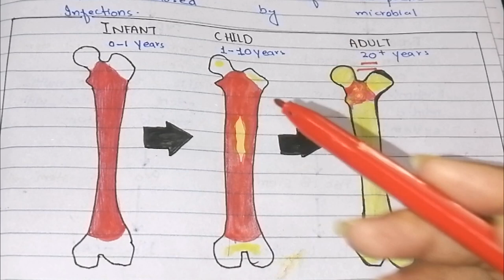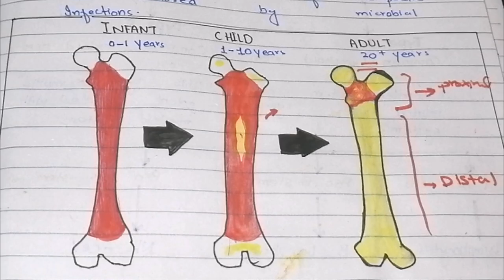Hematopoiesis|Hoffbrand | Hamatology |lecture 1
Hematopoiesis |steps of hematopoesis|hematology
Hi!
In this video I have explained concepts of Haematopoiesis. You'll find it easy to study.
I will try my best that everyone understands all topics clearly.